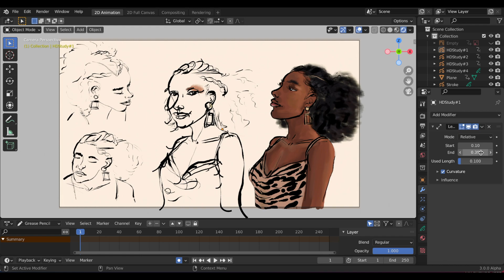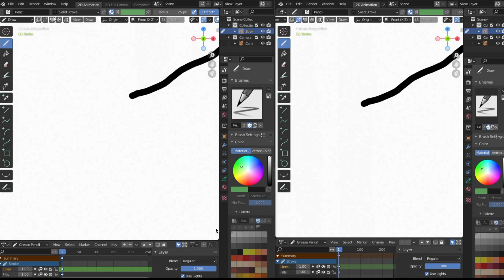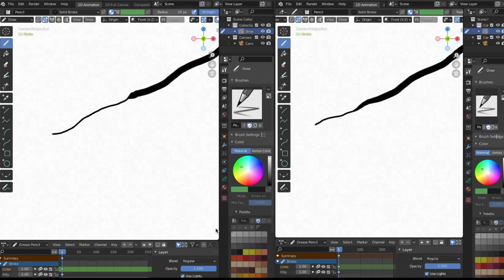5 Grease Pencil Updates in Blender 3.0 // Learning Blender 2D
The 5 updates in Blender 3.0 (Alpha):

0:00 - Introduction
0:17 - 1. Reorganized Modifier Properties
0:30 - 2. Dot Dash Modifier
1:31 - 3. Length Modifier Update
1:53 - 4. Caps Type
2:33 - 5. Automerge Improvement
3:09 - Thank you!

Program used: drawn in Blender 3.0 (Alpha) & edited in Final Cut Pro X